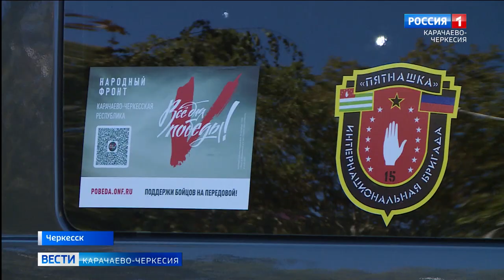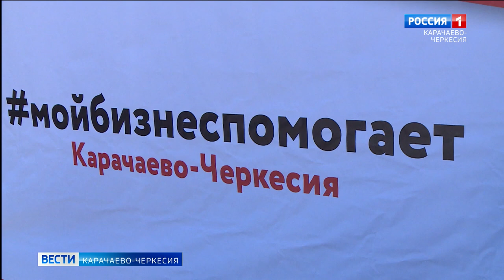Очередной груз гуманитарной помощи направлен из Карачаево-Черкесии в зону СВО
Очередной груз гуманитарной помощи направлен из Карачаево-Черкесии в зону Специальной военной операции. Народный фронт, Торгово-промышленная палата, представители бизнес-сообщества Республики организовали отправку из Черкесска.